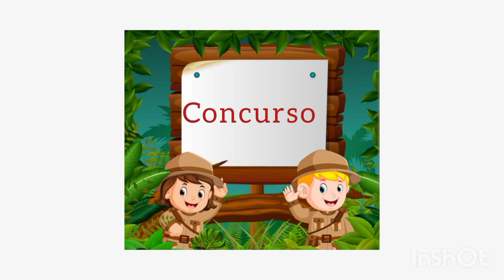chistes para la selva